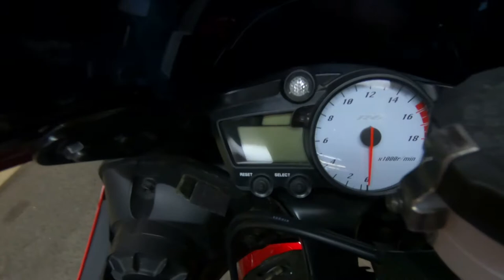2007 Yamaha YZF R6S - Used Motorcycle For Sale - Milwaukee, WI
Please visit Southeast Sales Powersports to view this Used RED 2007 Yamaha YZF R6S for sale in Milwaukee, Wisconsin

Stock# 035918

Description:
2007 Yamaha YZF R6S
We ship nationwide for $399.00. Are you ready for a Yamaha sport bike? This is the one for you. Call/Email today for details!